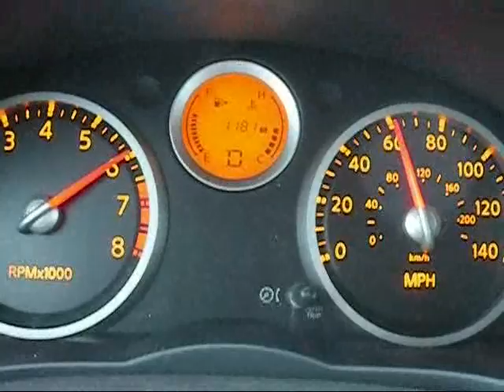Nissan Sentra 2008 0-60 MPH 0-90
Nissan Sentra CVT 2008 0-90mph in the rain.